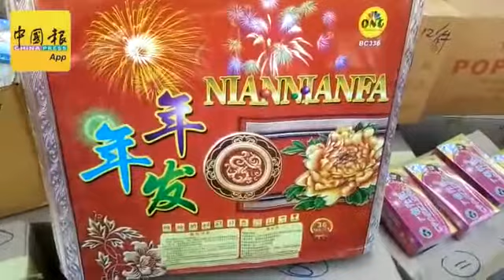鞭炮煙花走私又一單 檳警捉2男扣押3車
（中國報攝）